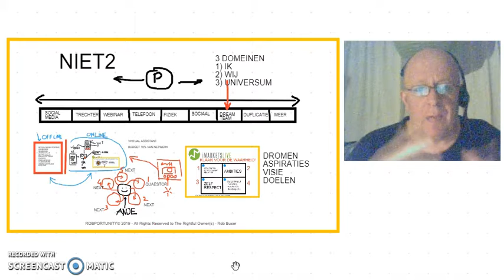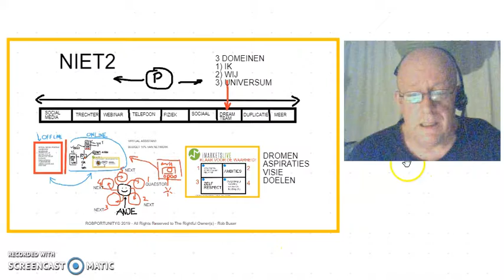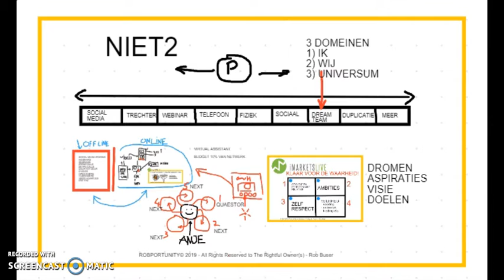iMarketsLive - Dromen Verwezenlijken via Eigen Online Auto Werving en Opvolg Systeem - Rob Buser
2 - iMarketsLive BESTE 3 VIDEOS - 2 KNOPPEN LANDINGS PAGINA NL

3 iMarketsLive MILJONAIRS VIDEO INFO - 1 VIDEO OPT-IN PAGINA NL

USA:

4 iMarketsLive MORE VIDEO INFO - OPT-IN PAGE USA 001

5 iMarketsLive MORE VIDEO INFO - OPT IN PAGE USA 002

Rob Buser
iMarketsLive Top Team Leader